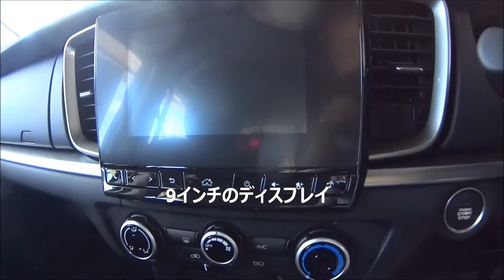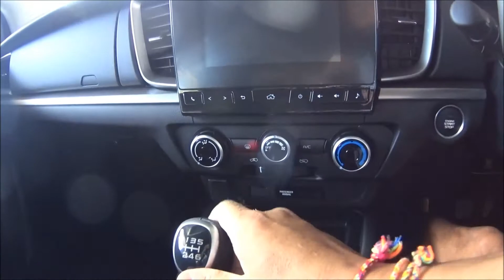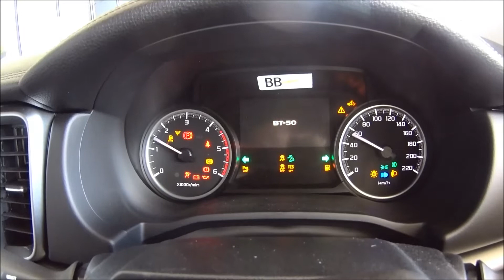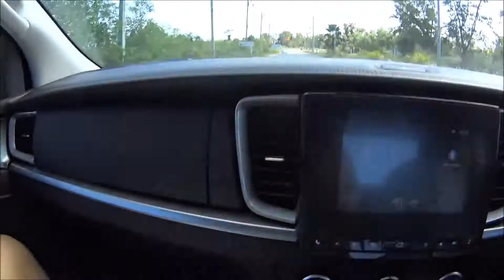マツダ新型BT-50内装